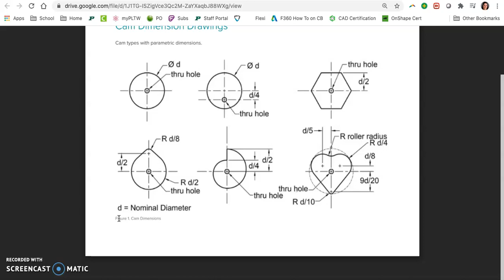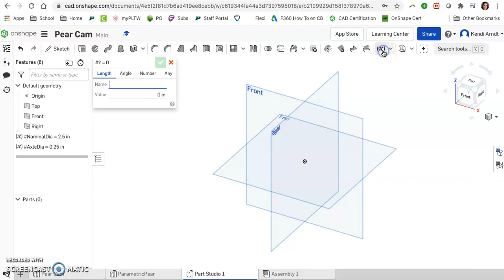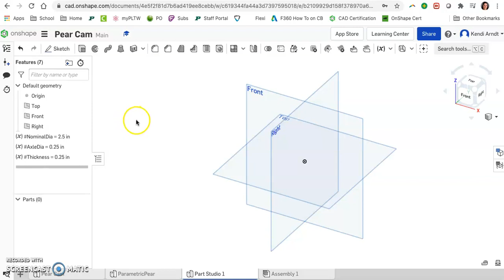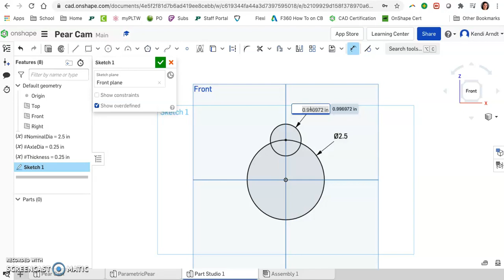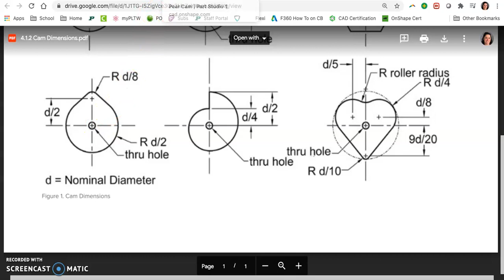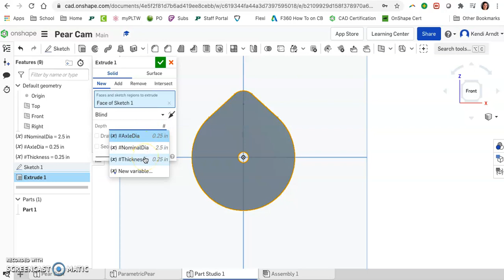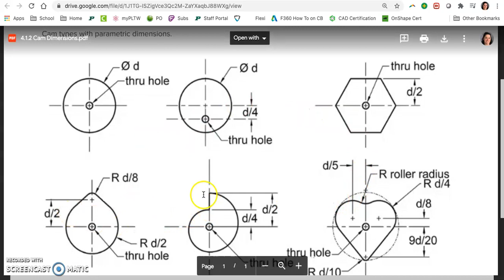Parametric Modeling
How to run parameters in OnShape